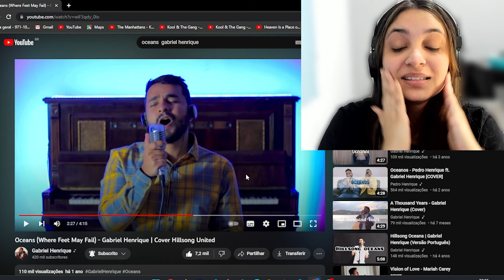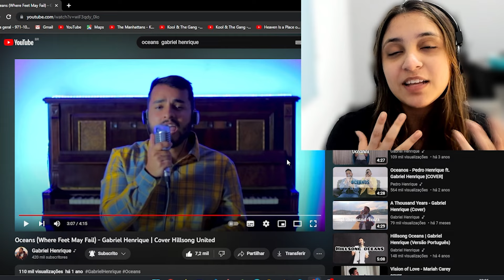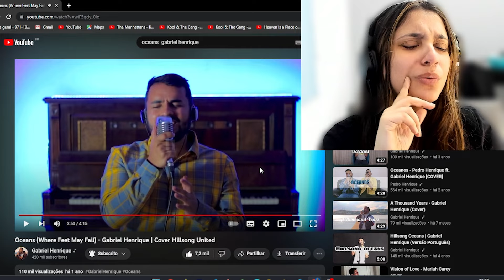REAGINDO AO VENCEDOR DO GOLDEN BUZZ GABRIEL HENRIQUE CANTANDO "OCEANS"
Welcome to Teacher Bia's channel!
Eu te ensino inglês com música, dou dicas de inglês e posto covers porque sou apaixonada por música! Bem vindo (a) ao meu mundo!
Hoje vou reagir ao cantor GABRIEL HENRIQUE cantando a música OCEANS!
Quer acelerar sua aprendizagem? Junte-se ao INGLÊS COM A TEACHER BIA, meu curso completo de ingês, do ZERO ao AVANÇADO: